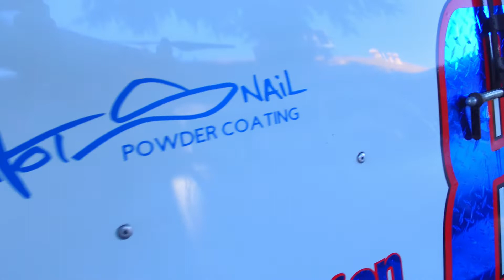BEAST UNLEASHED: IMCA Modified A Main Event, ERIC BERENDSEN #88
Hey everyone! Today I have a great video of our night at the races last Saturday, 6/30/18 w our sponsored driver ERIC BERENDSON!  Come out and see us every Saturday night at Antioch speedway!